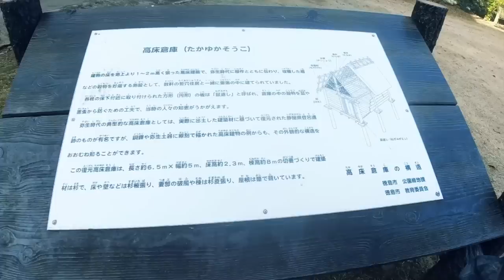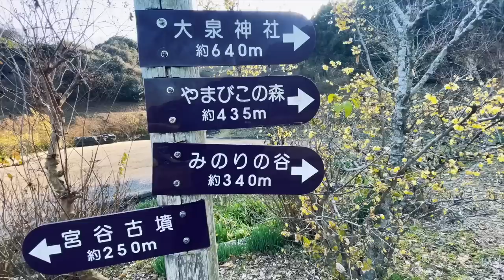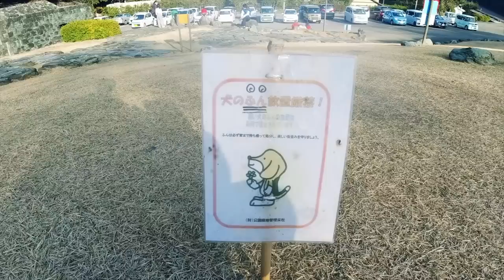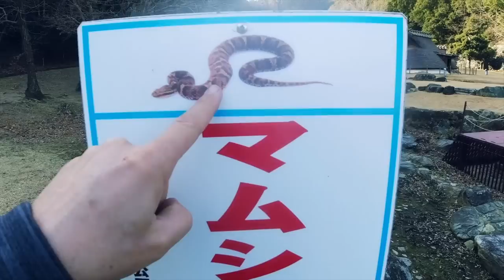CASAS TRADICIONAIS JAPONESAS NO PARQUE AWASHISEKI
Philip e Kelly entraram em contato comigo pelo zap e a proposta é fazer vídeos mostrando a vida e a cultura japonesa hoje. Este é o primeiro de uma série que o casal quer produzir em parceria.
Conheçam o canal DESBRAVA JAPÃO que mostra aspectos da vida comum de dois imigrantes brasileiros no país do sol nascente.